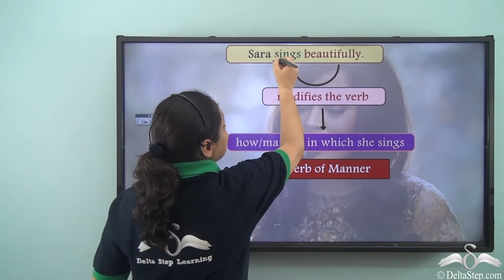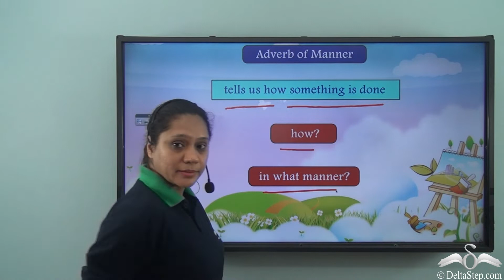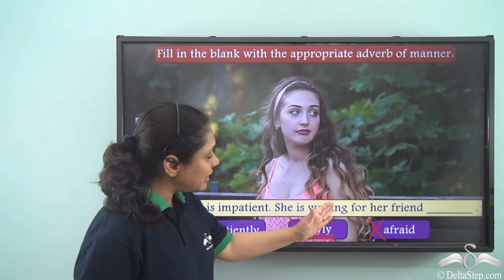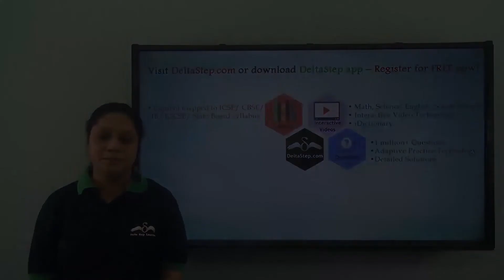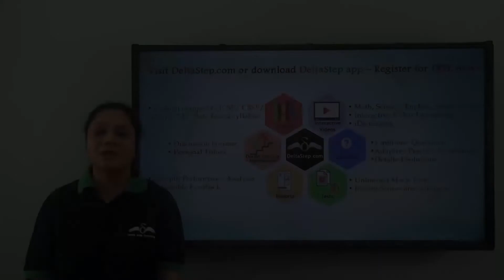Revision - Adverbs of Manner